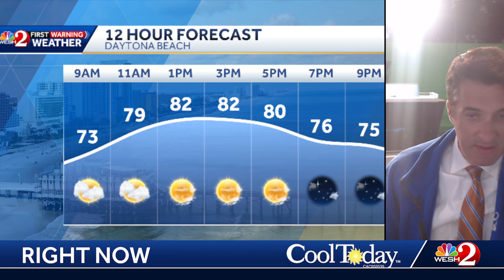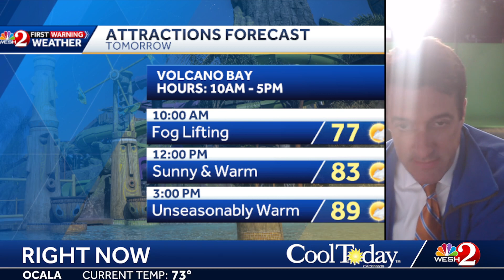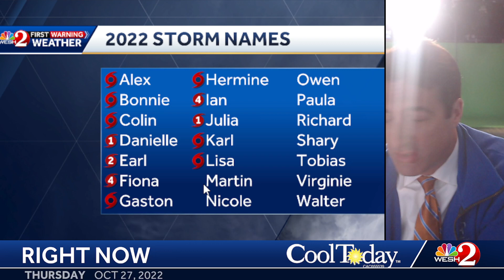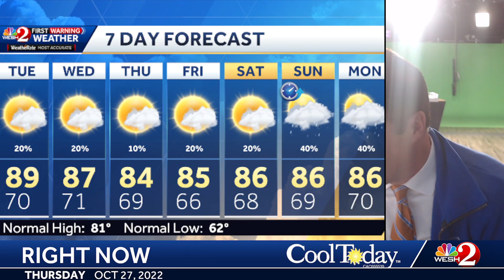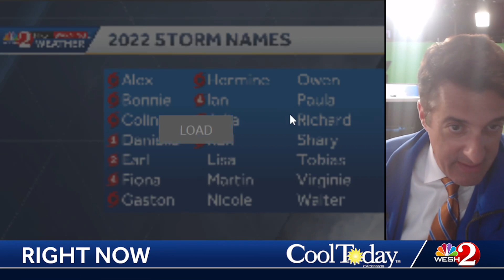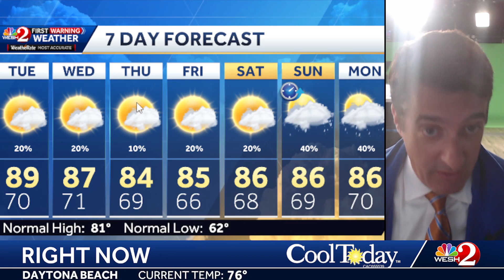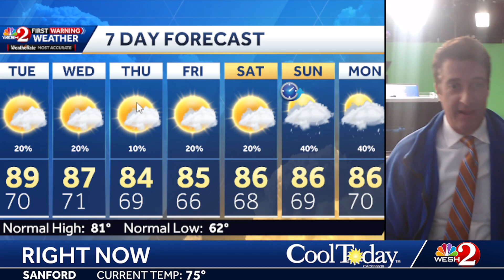Happy Halloween, a few more showers Tuesday & Wednesday + the tropics are busy!